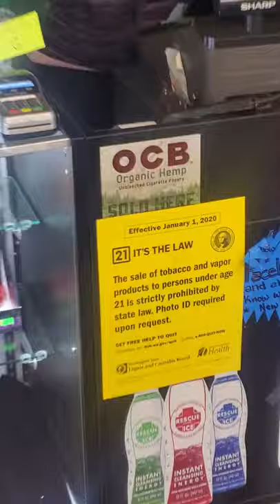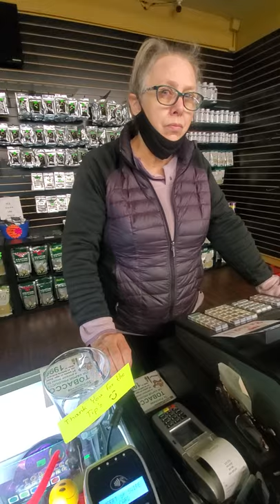When did sales tax (double)Local smoke shop sales lady (tried) hustling me lol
Funny how people respond after your tell them your going to post them on Youtube